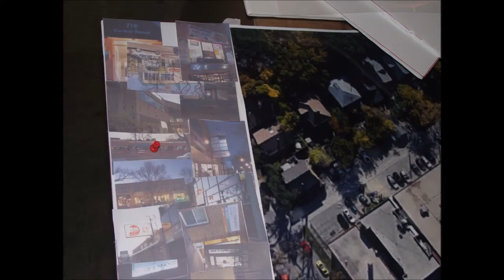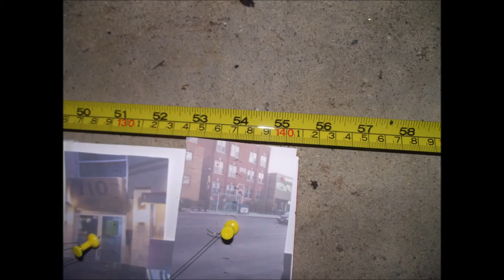PRO1 2 Cruz Ige Olaniyonu StMartin